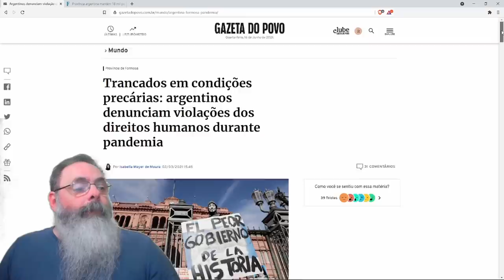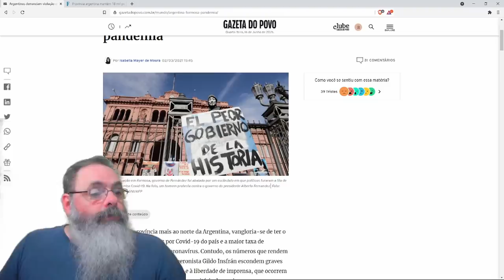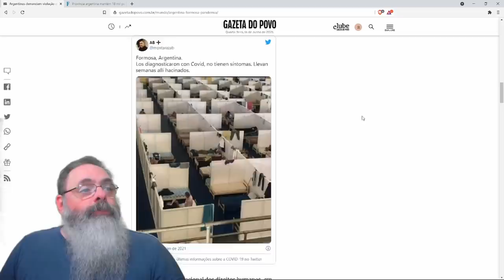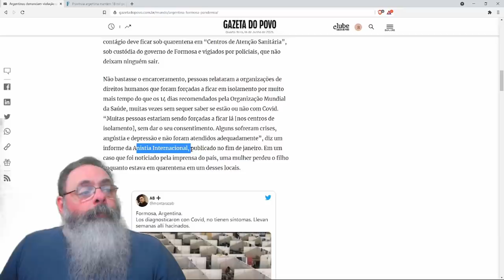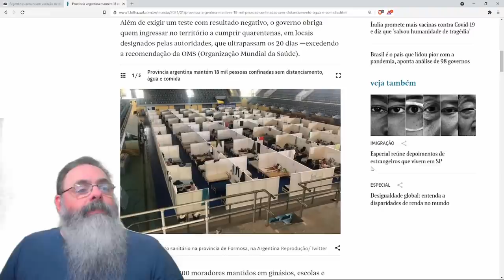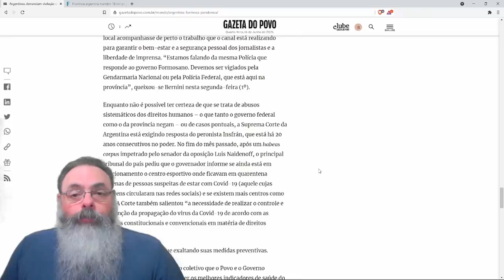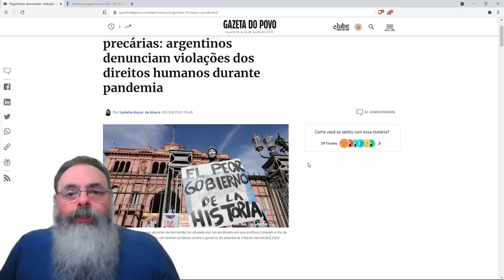Campos de concentração em formosa violam a ética libertária e até regras de direitos humanos